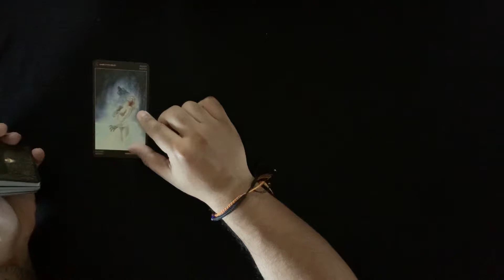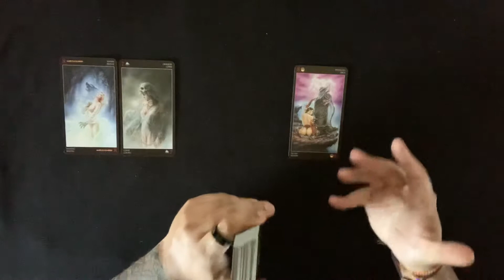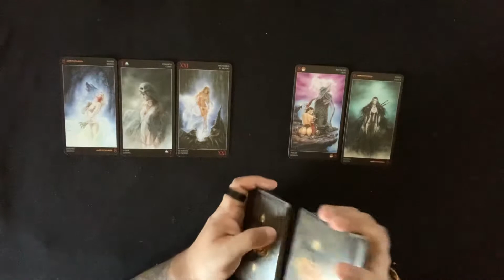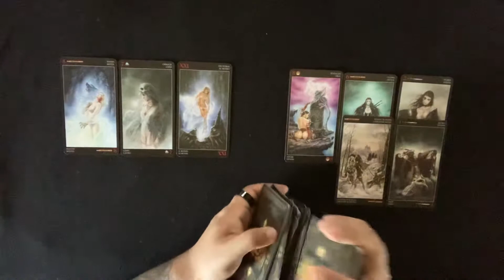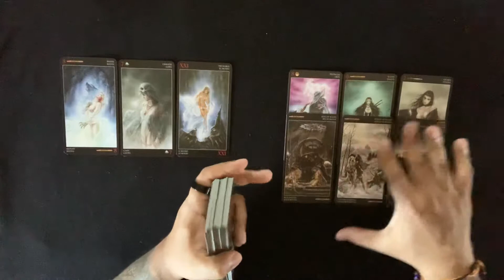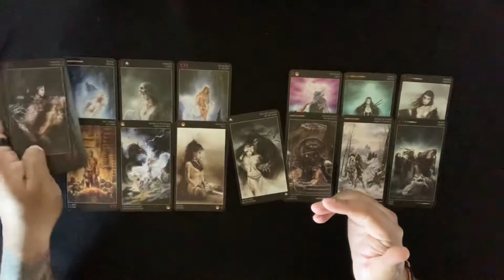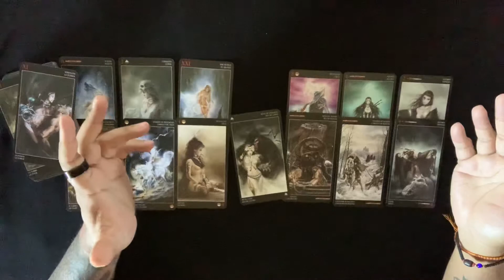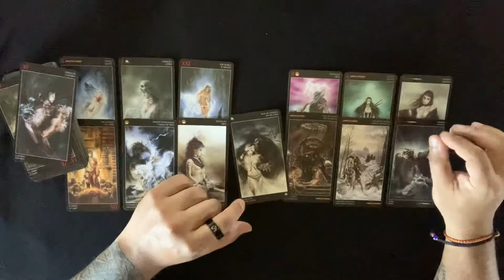Aries ♈️ | 18+ Quick Love Reading | February 2022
This reading is for Aries for End of February 2022.

If you are interested in a personal reading..